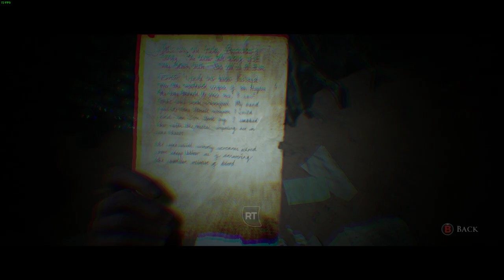Part 4 My First Time Playing Dark Pictures: House Of Ashes!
Join LonewolfLegendOfficial as he plays House Of Ashes on PC!